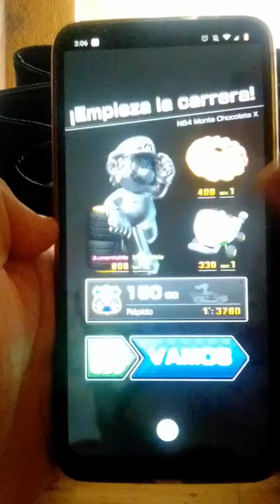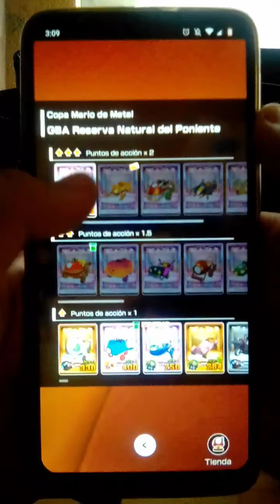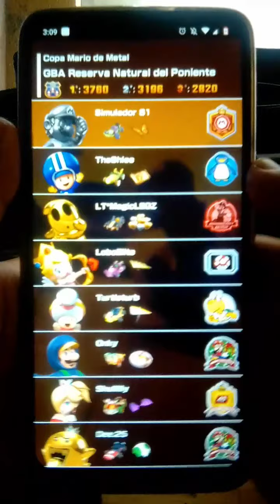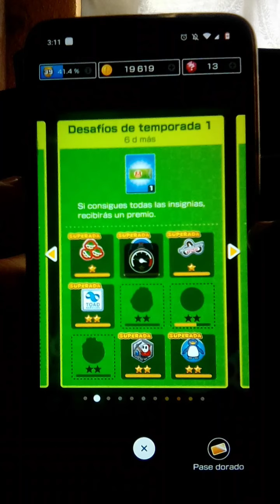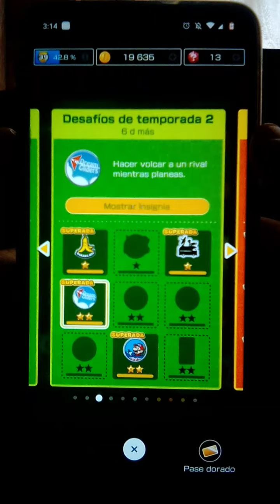Mario Kart Tour Copa Mario De Metal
00:00 Introducción
00:32 N64 Monte Chocolate X
Mario De Metal/Huevomovil/Rosquilla De Fresa
03:09GBA Reserva Natural Del Poniente
Mario De Metal/Todoterreno/Mariposa Ocasio
05:53 RMX Senda Arco Iris 1R
Mario De Metal/Todoterreno/Ala Papel De Oro Rosa